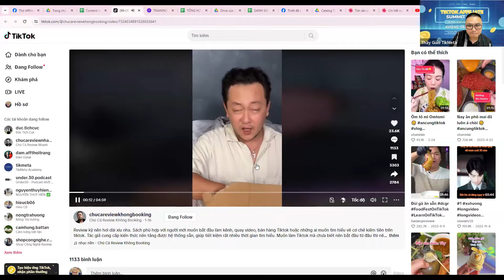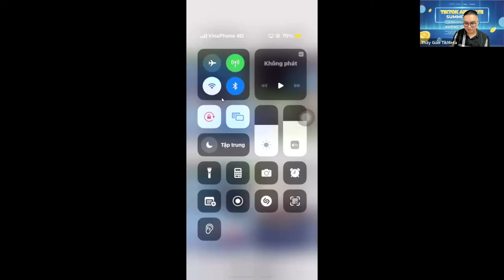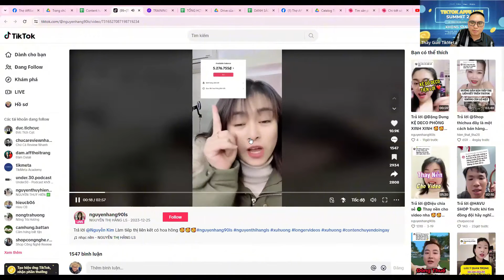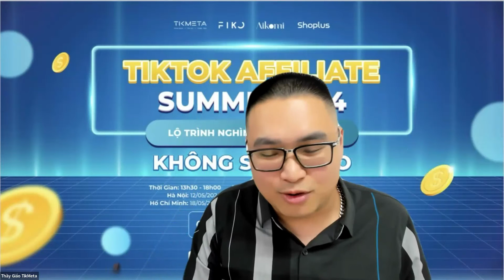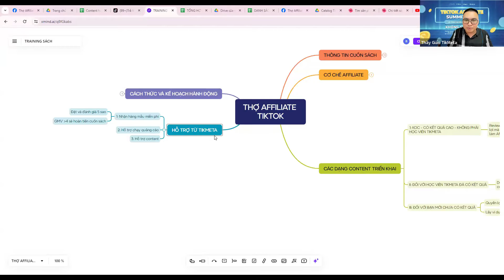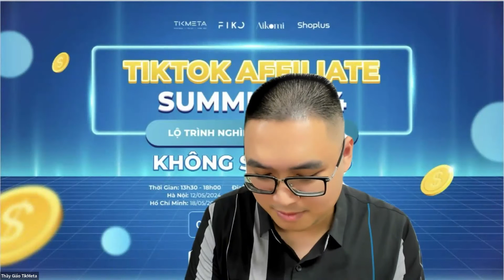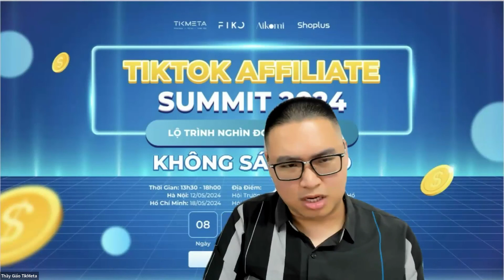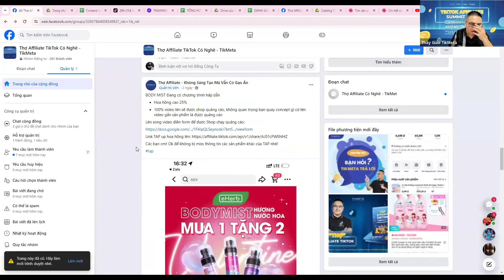Cách Bán Sách Thợ Affiliate TikTok - Lộ Trình Nghìn Đơn Cho Người Không Sáng Tạo - Content Win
💥 Nếu bạn xem video này thấy hay và ý nghĩa, hãy bấm nút đăng ký để theo dõi kênh và chia sẻ video này để mọi người để họ có thể làm Affiliate tạo ra doanh thu.
Tạ Công Bằng và đội ngũ TikMeta
Biến TikTok trở thành cỗ máy kiếm tiền
👉Để lại bình luận hay bất kỳ câu hỏi nào ở dưới để được tư vấn giải đáp.
Và đừng quên kết nối với Tạ Công Bằng thông qua nhiều mạng xã hội khác nữa
© Bản quyền thuộc về Tạ Công Bằng - Thầy Giáo TikTok Official
© Copyright by Tạ Công Bằng Official 👉 DO NOT REUP